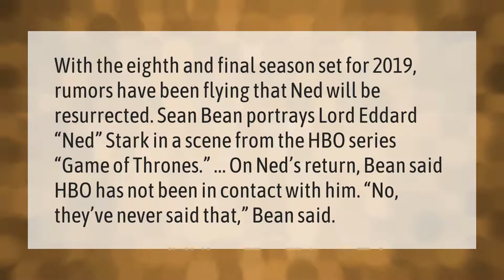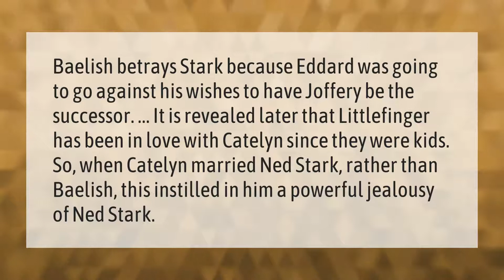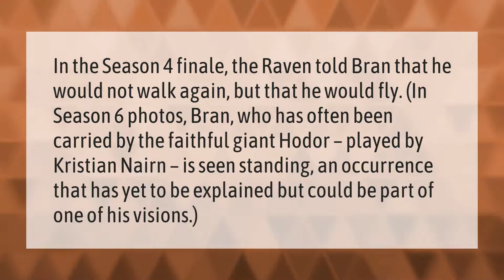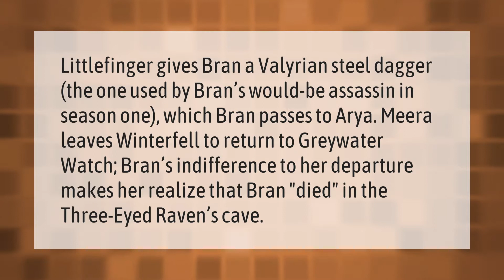Does Ned Stark come back to life?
00:00 - Does Ned Stark come back to life?
00:43 - What did Ned Stark whisper before death?
01:14 - Why did Littlefinger betray Ned?
01:45 - Why did they kill Ned Stark so early?
02:15 - Does Bran Stark walk again?
02:47 - Did Bran Stark die?

Laura S. Harris (2021, February 4.) Does Ned Stark come back to life?
    AskAbout.video/articles/Does-Ned-Stark-come-back-to-life-215366